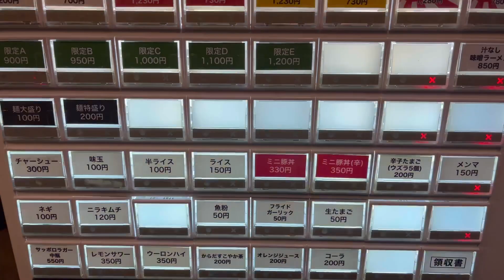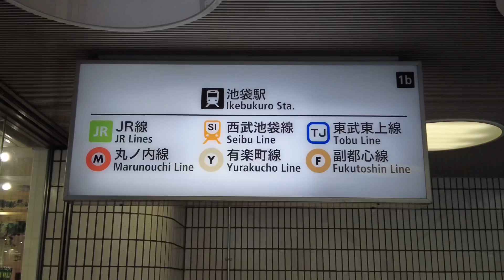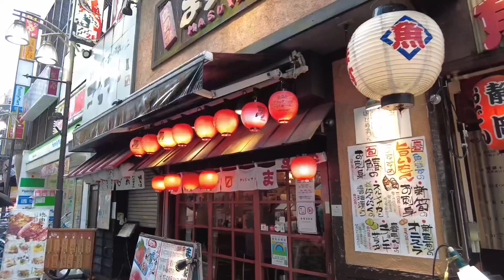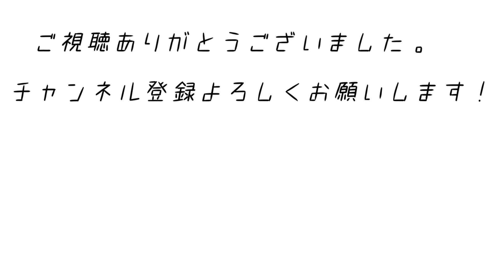【味噌麺処田坂屋】花道庵出身の新店！衝撃を与える味噌ラーメン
【今回お伺いさせていただいたお店】

味噌麺処 田坂屋
東京都豊島区西池袋3-30-2 フェリース西池袋 1F

このチャンネルでは、私、かいとが東京を中心に全国のラーメン店を紹介していきます。

オススメランキングや、人気ランキングなどの動画も作成していこうと思っているのでチャンネル登録、高評価、コメントをいただけると凄く嬉しいです。

00:00 オープニング
00:15 お店紹介
00:41 入店後
01:20 食事シーン
04:36 まとめ
05:56  街並み
07:46エンディング

▶︎過去の動画

【東京ラーメンストリート】全店舗完全攻略！この動画を観れば全て分かります。

【新横浜ラーメン博物館】全店舗！徹底解説！この動画を観れば全て分かります。